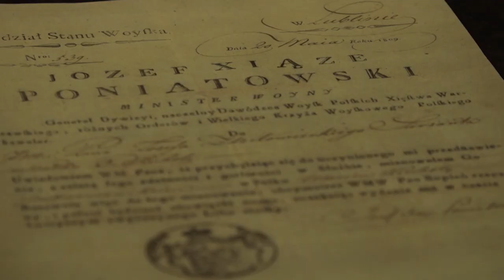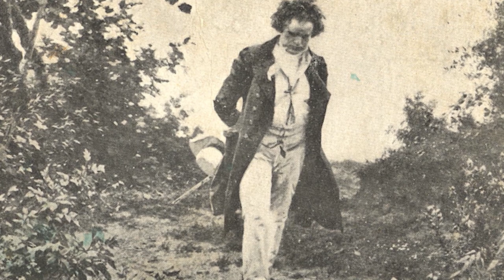Józef Poniatowski (1763-1813), Polish prince, general and marshal of France 6/12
Nicholas Richardson and historian Dominik Szczęsny-Kostanecki at the Pałac Pod Blachą (part of the Royal Castle in Warsaw complex) discuss the life and personality of the most emblematic polish national hero of the turn of the XVIII and XIX century.

Born in Vienna into a prominent aristocratic Polish family that rose to power in the XVIII century. He served first in the Austrian Imperial Army (his mother came from the prominent Bohemian Kinsky family), then joined (advised by his uncle the last King of Poland Stanisław II August Poniatowski) the Polish-Lithuanian Army and a few days before his death at the battle of Leipzig became the only foreigner who was given the rank of Marshal of France by Napoleon I.

"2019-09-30 POLAND DAILY DAY 285 HISTORY S 2 E 285 NET"